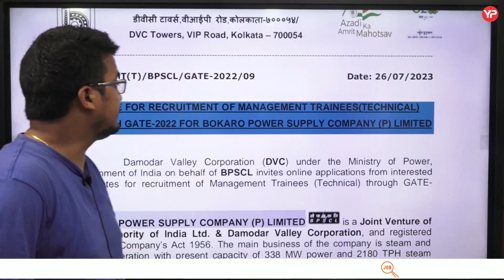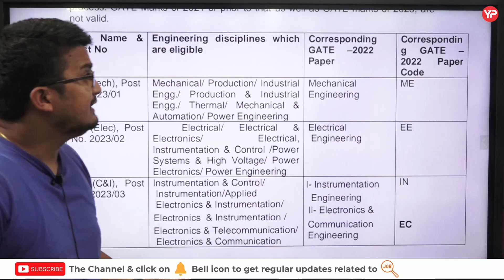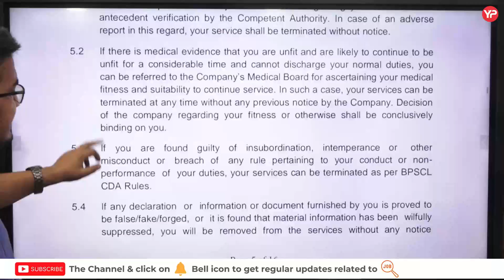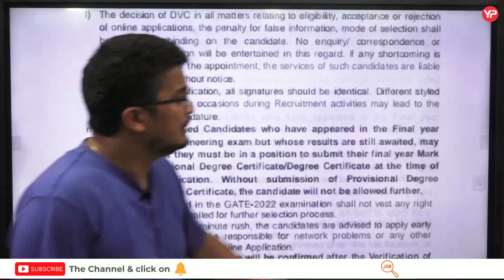Damodar Valley Corporation (DVC) Recruitment 2023 | Management Trainee | Through GATE 2022